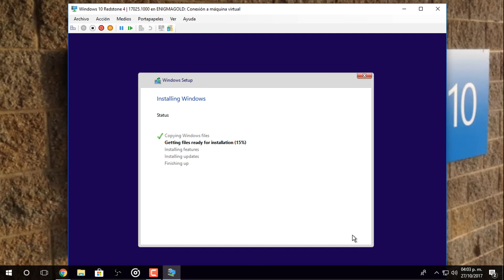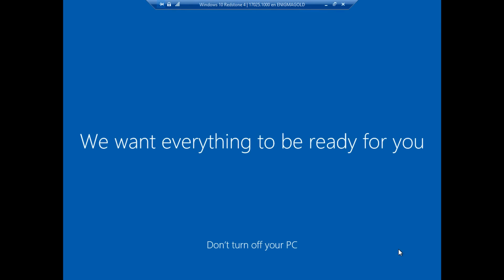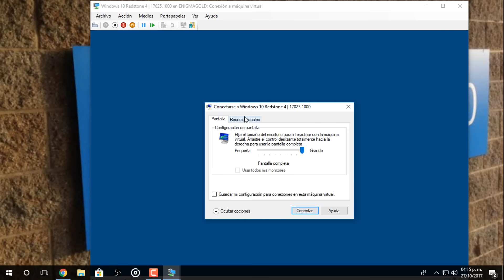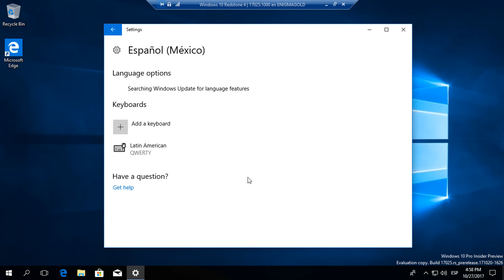Windows 10 Redstone 4 build 17025